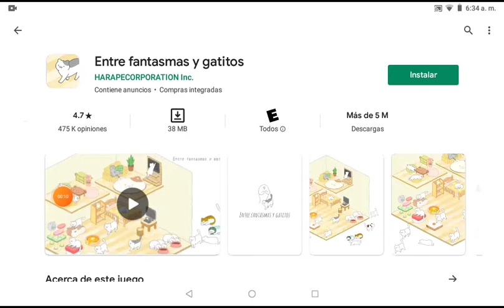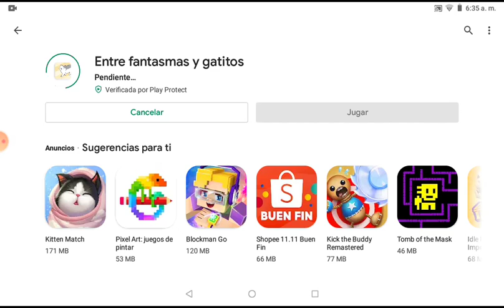le gusta que juege esto 😎👌